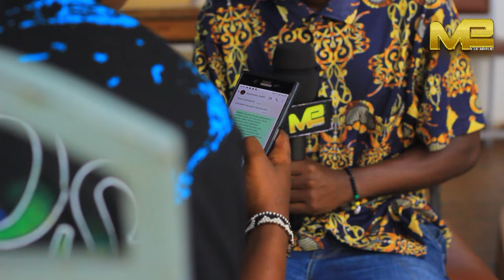Melody Yanyise IKINYENDARO/Atweretse Undi Mugore Yateye Inda😭/Judith,Makaca Ndabarega/Yago Yararozwe